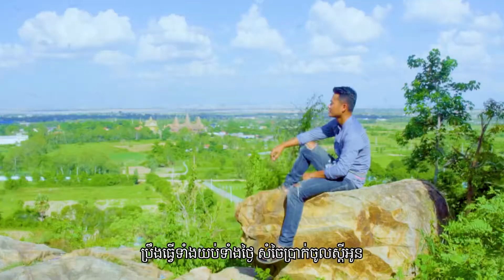ជីវិតអ្នកក្រ By Chan Chesda Khmer Original song 2022